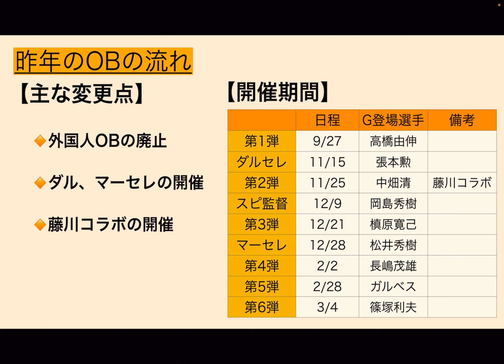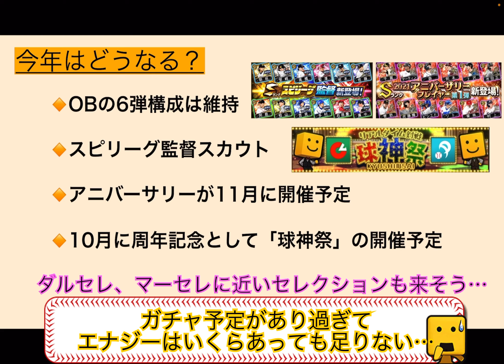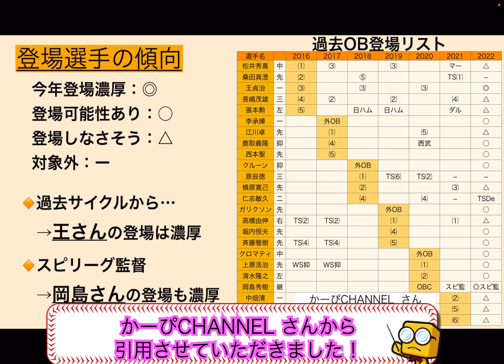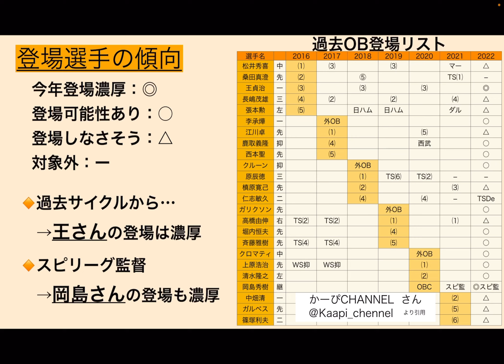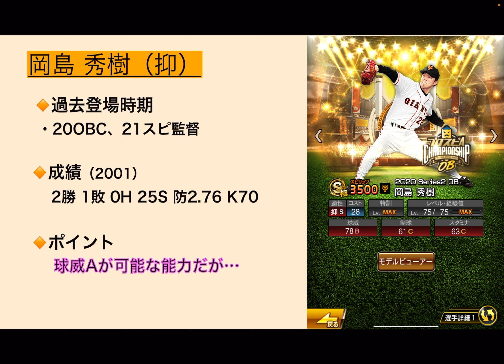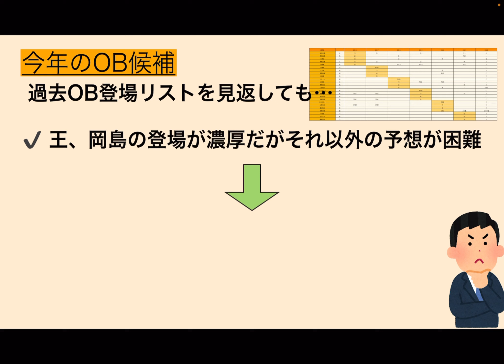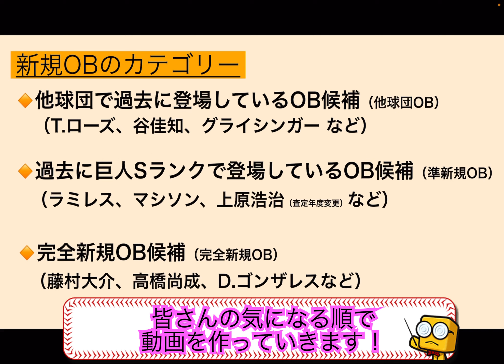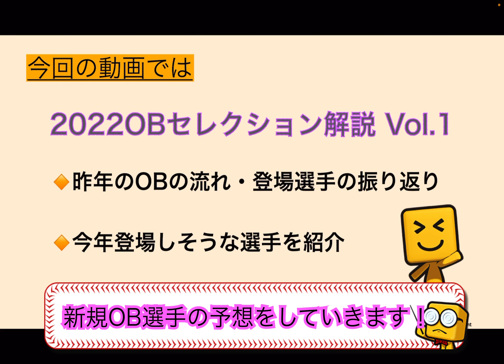今年は絶対登場⁉︎あの世界のHR王！2022OBセレクション登場選手予想vol.1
こんにちは！ペイです！
プロスピAをリーグ、リアタイともに巨人純正でやっております！
・純正最強決定戦100位以内
・リアタイ階級「球聖」
・大会でのリボン獲得（2022スピリーグ巨人のリボンは獲得済み）
を目標に活動しています．

今後、
・登場選手のゲーム内評価
・OB、覚醒選手の選手予想
などの動画を上げていく予定です．

“自己紹介”
・プロスピ歴約4年（あと2ヶ月で4年）
・巨人純正
・巨人純正最強決定戦最高87位
・リアルタイム対戦最高階級「名人四位」
・最高打率.500くらい（ランク戦）

使用BGM
本編:アークライド解決事務所/英雄伝説 黎の軌跡 オリジナルサウンドトラック/Copyright©︎ Nihon Falcon Corporation
Ending: Right on the Mark/英雄伝説 創の軌跡 オリジナルサウンドトラック/Copyright©︎ Nihon Falcon Corporation